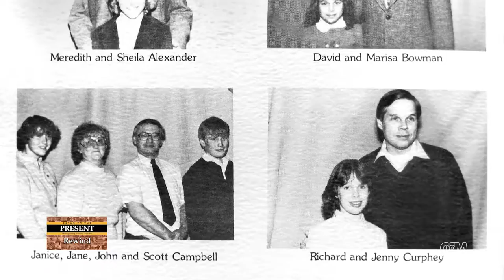Browningsville Cornet Band (Paths #70)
Learn about the Browningsville Cornet Band – the oldest, continuously performing community band in Montgomery County, MD.